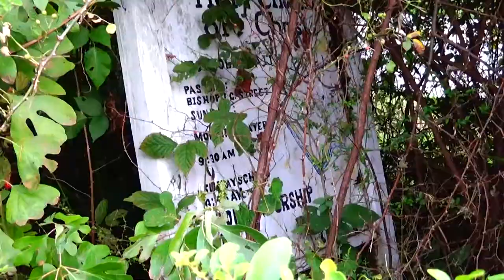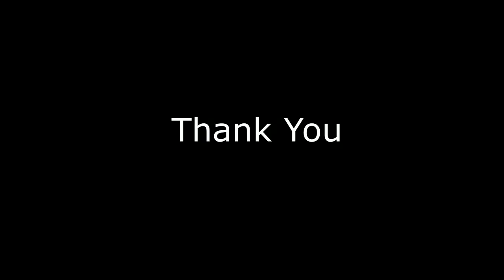Small Abandoned Church filled with 40 oz. Beer bottles and other trash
This is a long Abandoned Holy Church of Christ that is in North Carolina